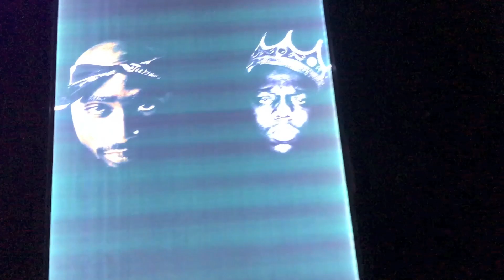Juicy club Bkk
Young money!

Vlog Dj A.E.

for work
Line : ars_a_e_